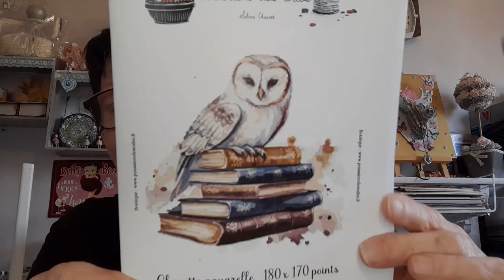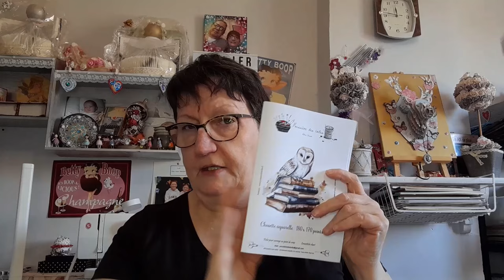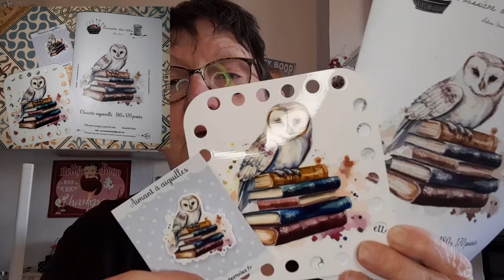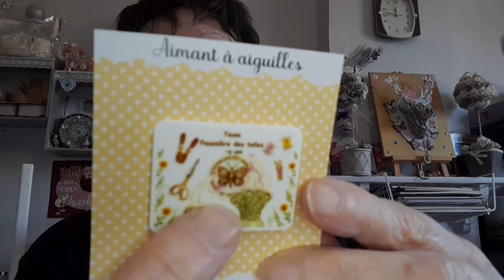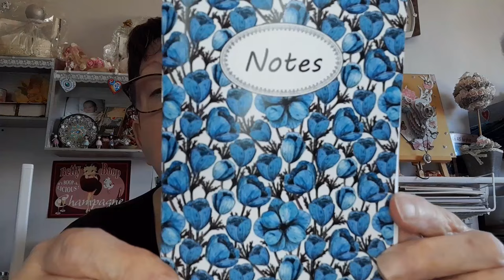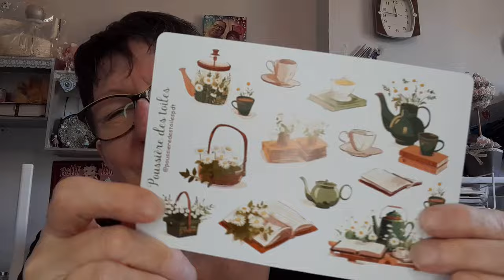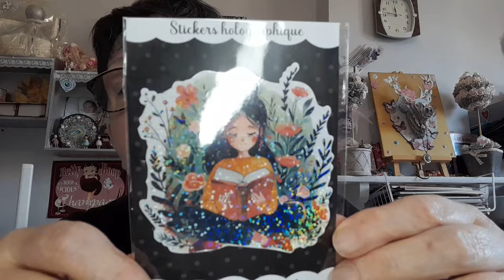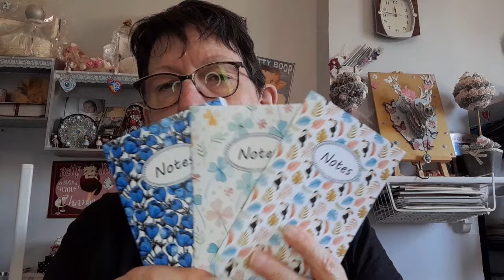Présentation des NOUVEAUTES de la boutique POUSSIERE DES TOILES 😍😍😍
Grille gratuite du Toucan